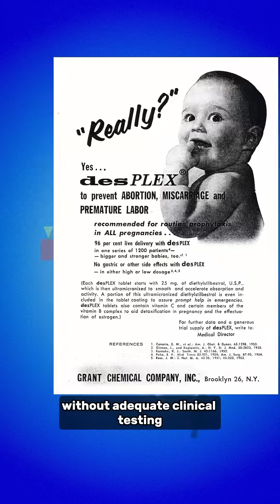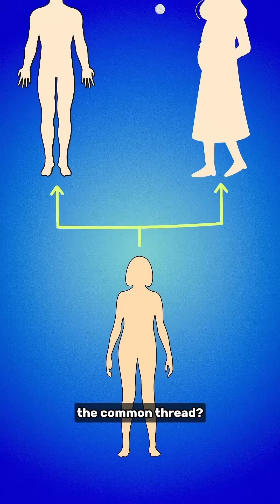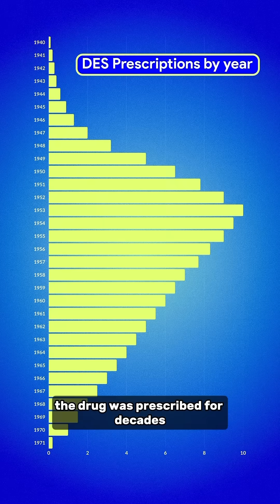The First Drug that Harmed Multiple Generations